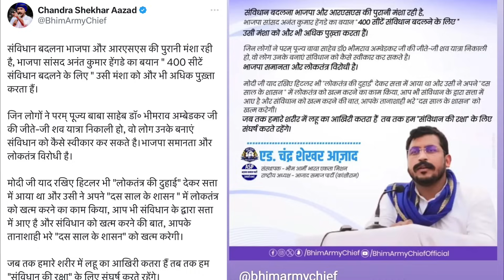संविधान बदलने का सपना देख रहे BJP सांसद Anant Hegde को Chandrashekhara ने जब दे दी खतरनाक चेतावनी?